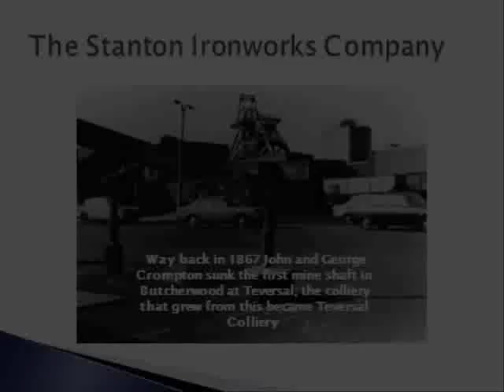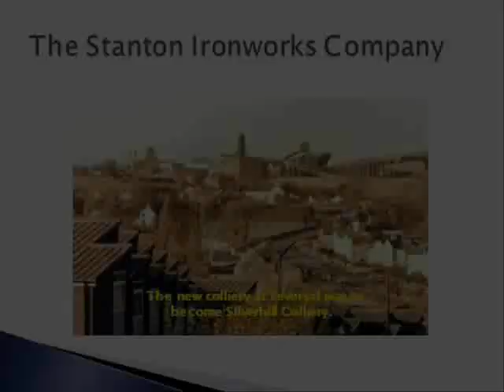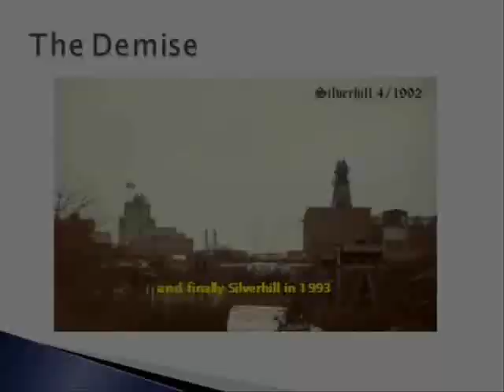Phoenix Greenways - Brief history of the three pits of Stanton Hill and Teversal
My first attempt at creating a video from a 'Powerpoint' presentation